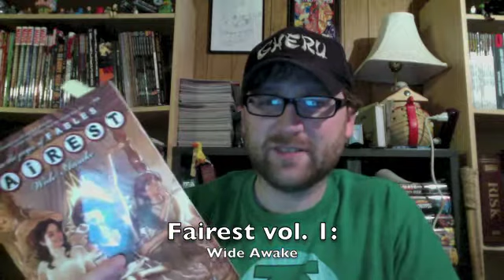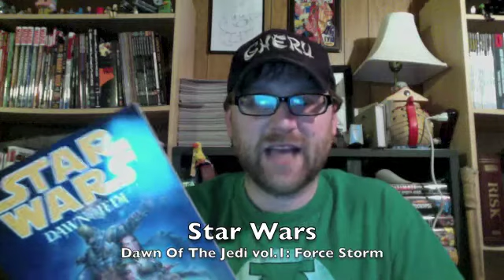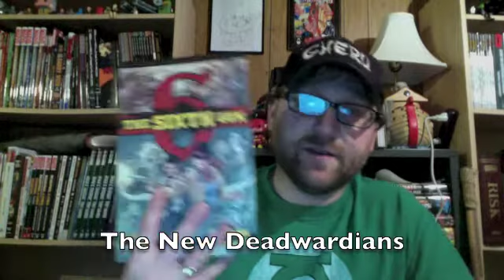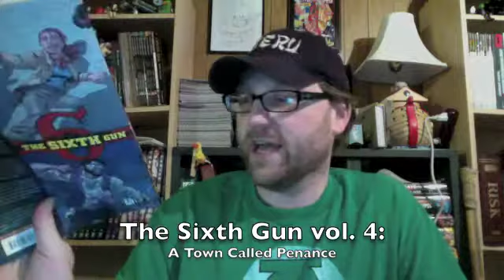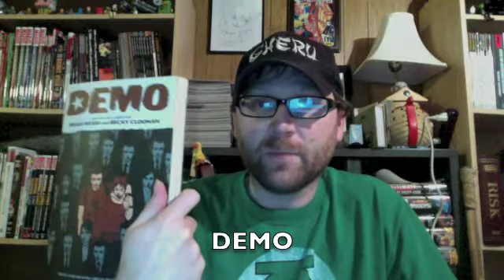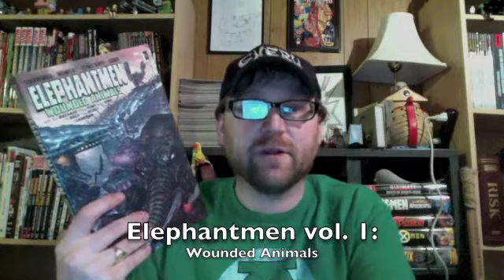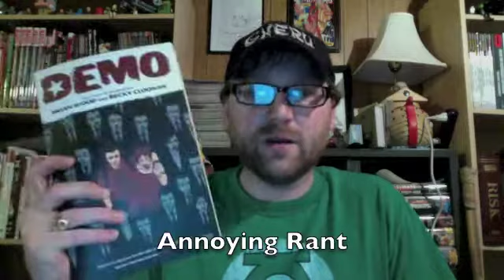RUViews: Escape From The Comic Book Fort! Episode I - Comic Book Reviews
Hello there, Internet people, its your good buddy RU here to take you along as he reads his way through this TPB/HC fort.

Fairest vol. 1: Wide Awake, Star Wars Dawn Of The Jedi vol. 1: Force Storm, The New Deadwardians, The Sixth Gun vol. 4: A Town Called Penance, DEMO
Elephantmen vol. 1: Wounded Animals